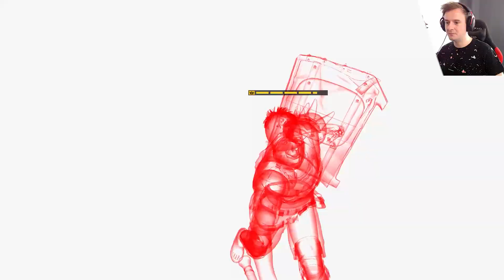BOJUJU V ŠÍLENÉ ARÉNĚ O ŽIVOT? - Far Cry New Dawn #17